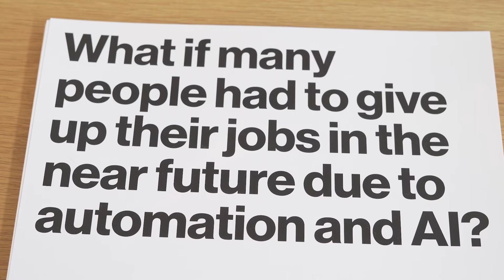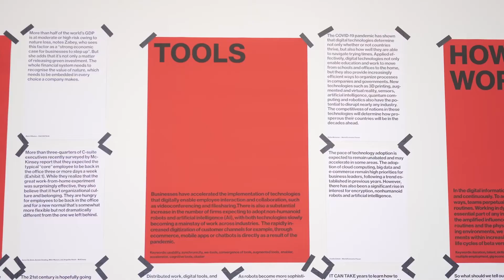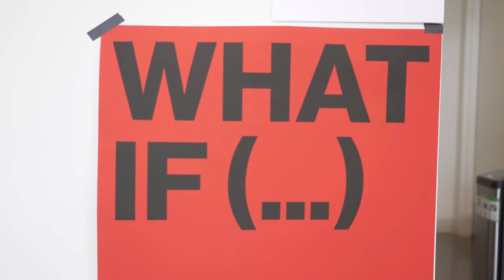Emerging from the Pandemic: The Future of Work Reimagined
Filmed at Switzerland's innovation outpost and cross-sector collaborative space located at Pier 17, Swissnex in San Francisco convened experts on topics at the intersection of the future of work and technology to coincide with the visit of Swiss Federal Councillor Guy Parmelin, Head of the Federal Department of Economic Affairs, Education and Research, to the San Francisco Bay Area.

Showcasing the innovation ecosystem of the area and the issues that arise from the impact of new technologies on the future of work, hear highlights from experts featured on our distinguished panel spanning academia, industry, government and the arts in this insights video from the event series "Emerging from the Pandemic: The Future of Work Reimagined" held on April 20, 2022. The experts discuss the focus of their research and work, and the questions they explore that relate to automation, job augmentation, AI, digital content and the connection with visual culture, and how we might work and collaborate in the future.

Building bridges between Switzerland and the San Francisco Bay Area, the Future of Work series is presented throughout 2022 in various formats of collaboration from events and videos, to workshops and articles, and is supported by Presence Switzerland.